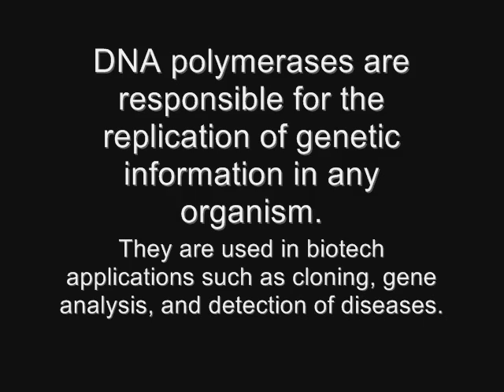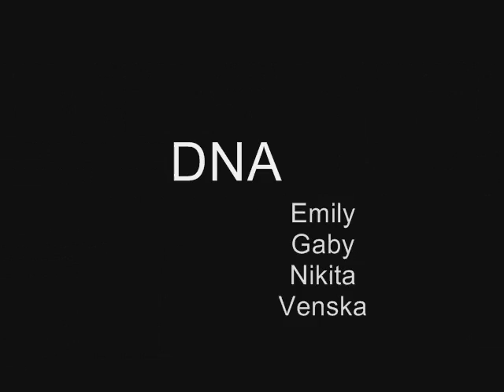Protein DNA Dance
Dance Your Ph.D. 2010 Video: "DNA Structural Selectivity of Binding by the Pol I DNA Polymerases from Escherichia coli and Thermus aquaticus", Andy J. Wowor, 2009, Louisiana State University.

The study of DNA polymerases is important because DNA replication is one of the fundamental processes occurring in living organisms and DNA polymerases are responsible for the replication of genetic information in any organism. DNA polymerases are also used as a tool in the polymerase chain reaction (PCR) technique in biotechnological applications such as cloning, gene analysis/fingerprinting, and detection of diseases.

For my Ph.D. research, I studied the DNA structure selectivity of polymerases using fluorescence anisotropy. Understanding the substrate selection by DNA polymerase I is important for characterizing the balance between DNA replication and repair for this enzyme in vivo. Klenow and Klentaq, the "large fragments" of the DNA polymerase I from Escherichia coli (37°C) and Thermus aquaticus (75°C), are considered functional homologues because of their sequence and structural similarities. Klentaq, however, does not have a functional "proofreading" site. Klenow exhibits significant differences in binding to pt-DNA versus ds-DNA, while Klentaq does not, suggesting that Klenow and Klentaq discriminate between these two DNA structures differently.

Note: What is the difference between primer-template DNA (pt-DNA) and blunt-end DNA (ds-DNA)? One strand of pt-DNA is longer than the other one while both strands of ds-DNA have the same length.

Fun facts: In 1885, Theodor Escherich discovered a mesophilic bacterium, Escherichia coli, in the human colon. Arthur Kornberg and colleagues isolated DNA polymerase I from Escherichia coli in 1955. T. D. Brock and H. Freeze discovered a thermophilic bacterium, Thermus aquaticus, in 1969 at a hot spring in Yellowstone National Park. The DNA polymerase I from Thermus aquaticus (Taq polymerase) was first isolated by Chien and colleagues in 1976.

Please watch the dance before reading further! I hope that you enjoy it!!!

Spoilers:

1. Two girls on the left side of the screen represent pt-DNA while two girls on the right side of the screen represent ds-DNA. One strand of pt-DNA is longer than the other one while both strands of ds-DNA have the same length. The man on the right plays a scientist who is gathering data using an instrument.

2. The movements of these DNA molecules were inspired by Doris Humphrey's "fall and recovery" principle. Along with Martha Graham (who developed the "contraction and release" principle), Humphrey was a modern dance pioneer who studied, taught and performed dance/choreography at the Denishawn School of Dancing and Related Arts.

3. Part I: Klenow-DNA Interaction. A man enters and dances with the girls. The man with the "blue" t-shirt represents Klenow polymerase, a mesophilic protein. Klenow is the "large fragment" of DNA polymerase I from Escherichia coli (37°C). The right leg of the man is the active "proofreading" domain of Klenow. Klenow can differentiate pt-DNA from ds-DNA. The man interacts more with the girl on the left side than with the girl on the right side, illustrating that Klenow binds pt-DNA tighter than ds-DNA.

4. Part II: Klentaq-DNA Interaction. Klenow and Klentaq are considered functional homologues due to their sequence and structural similarities. Since Klenow and Klentaq "look" similar, the man who plays Klenow in Part I also represents Klentaq in Part II. As Klentaq polymerase, a thermophilic protein, the man wears a "red" t-shirt. Klentaq is the "large fragment" of DNA polymerase I from Thermus aquaticus (75°C). Unlike Klenow, Klentaq does not have an active "proofreading" domain. Klentaq cannot differentiate pt-DNA from ds-DNA. The man interacts similarly with the girls, illustrating that Klentaq binds pt-DNA and ds-DNA with similar affinities.

5. Part III: Fluorescence Anisotropy. This technique was one of the methods used to measure the interactions of protein and DNA in this study. Fluorescence anisotropy is a technique that measures the tumbling rate of molecules. A DNA molecule is smaller than a protein-DNA complex, so DNA can move faster than protein-DNA complex. After proteins are added and these proteins bind to the DNA molecules, the protein-DNA complexes move more slowly. After the DNA is saturated with protein, there is no more change in the anisotropy values. That ends the experiment and the dance. (Trivia question: Can you spot the fluorophore on the DNA?)

Science and Art make the People come together!!! (inspired by the song "Music" by Madonna).